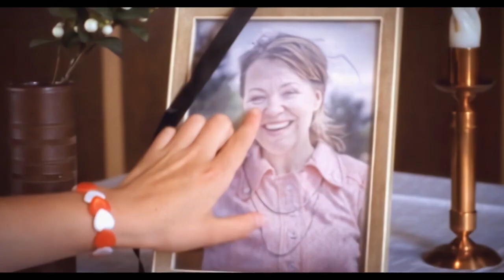Rosenstolz - Gib mir Sonne